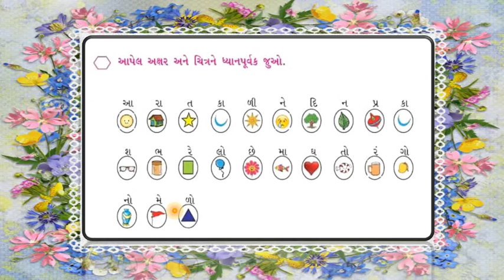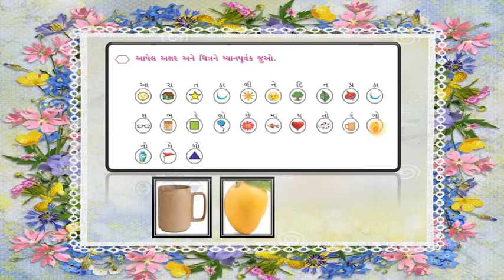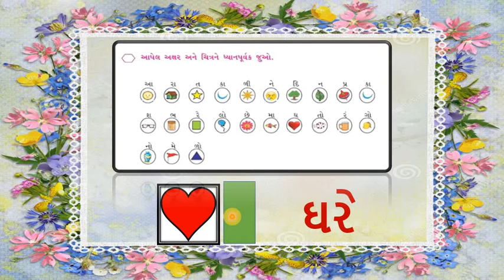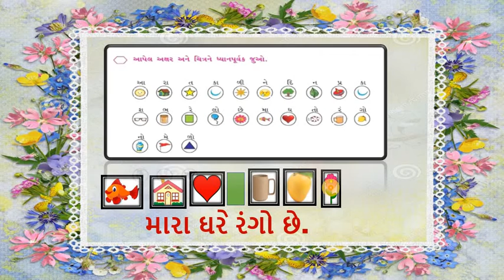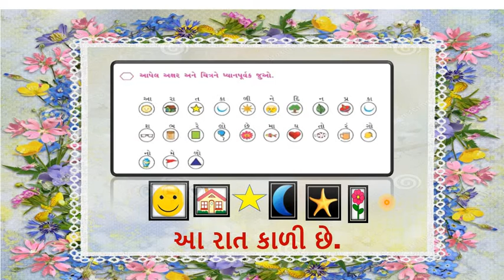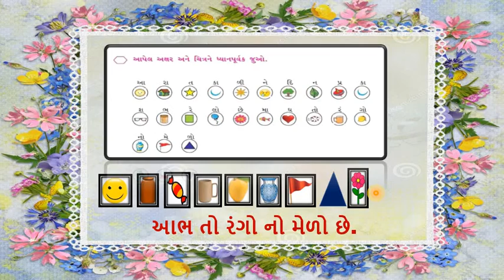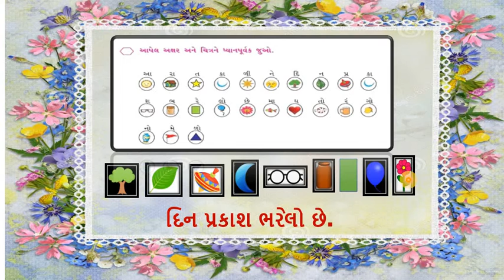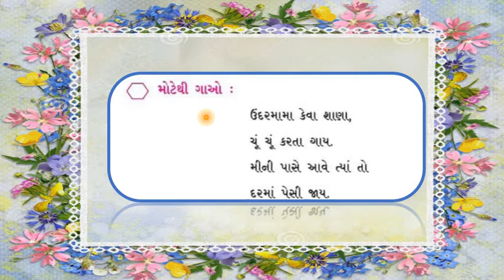Gujarati Medium - STD - ૩ - GUJARATI - Activity - Part - 2